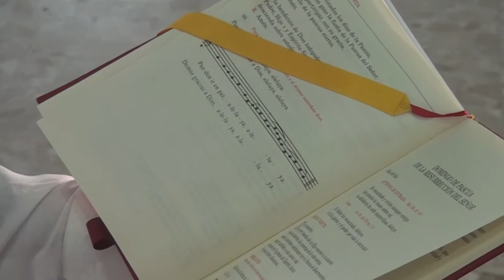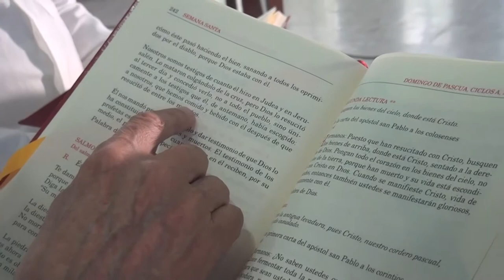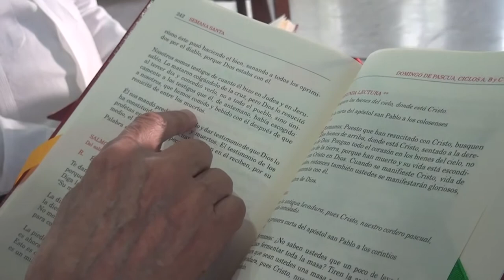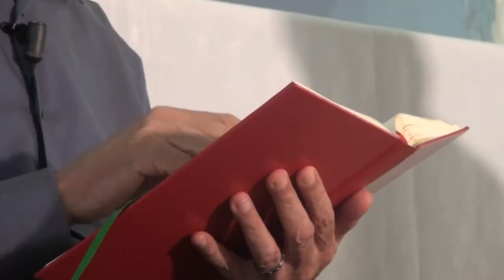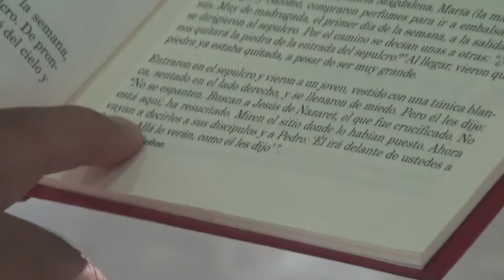Padre Rigoberto Zamora y Diacono Luis Brea hablan sobre el Domingo de Resurrección